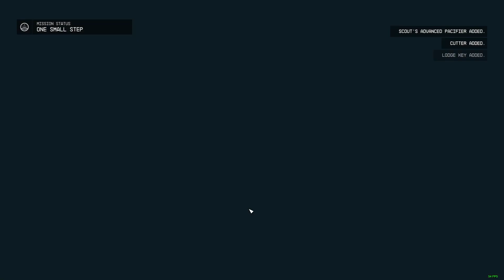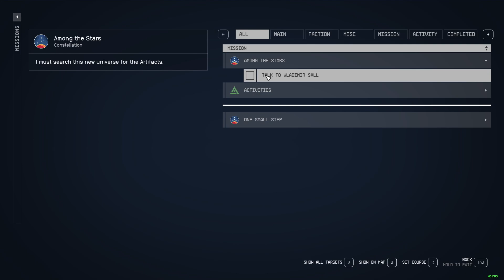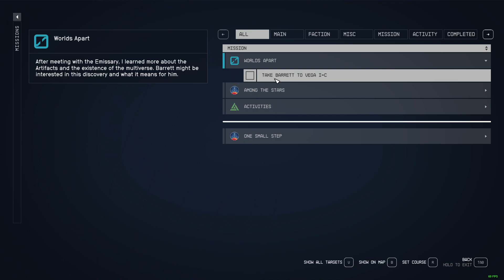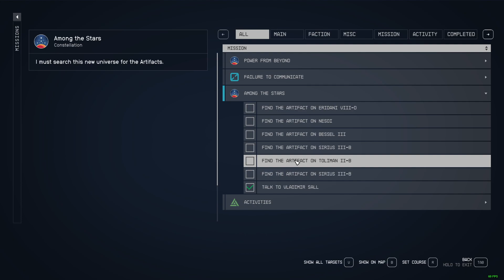Starfield LP EP 112 NG+02 Hunting Battet's Power pt7